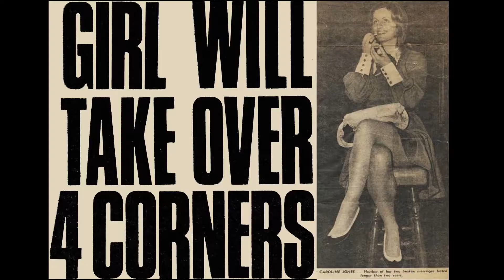Caroline Jones: The Australian Media Hall of Fame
Caroline Jones became the first female reporter in Australian television current affairs when she began working for This Day Tonight at the ABC in 1969. Later she became the first female presenter on Four Corners. Over a 50-year career, colleagues admired her calmness, dignity and determination to expose injustice and wrong-doing. Later she presented an ABC Radio National program, Search for Meaning, which explored the lives of many Australians. It became the inspiration for Australian Story, which Jones presented for many years. Towards the end of her career, Jones was patron of Women in Media and helped many young female journalists to get a start.